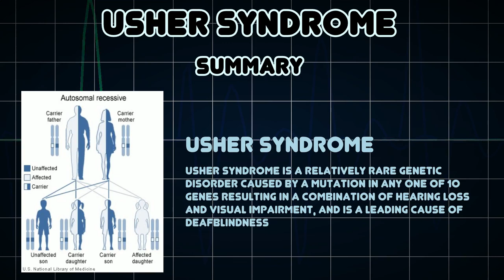Usher syndrome (Medical Condition)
Symptoms, risk factors and treatments of Usher syndrome (Medical Condition)

Usher syndrome is a relatively rare genetic disorder caused by a mutation in any one of 10 genes resulting in a combination of hearing loss and visual impairment, and is a leading cause of deafblindness